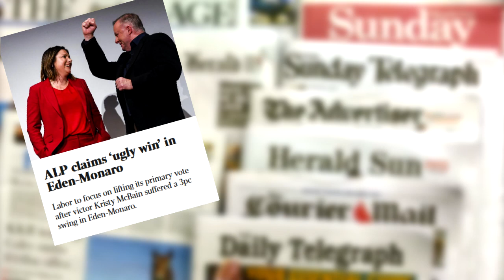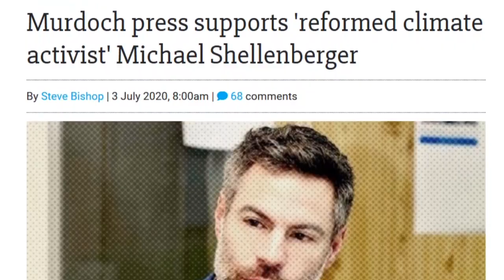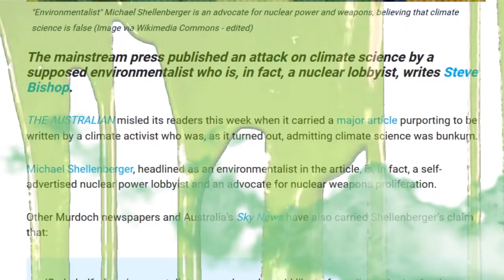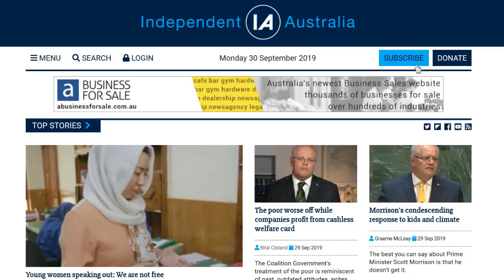Independent Australia's Bloody Idiot of the Week - Episode 16: Life is a Highway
Episode 16 of our series covering political blunders, faux pas and politicians just being their idiot selves.

Written by David Donovan & Xavier Donovan
Sound recorded by Xavier Donovan